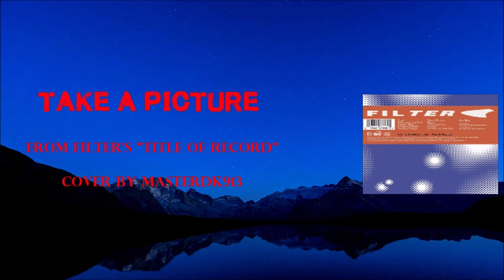"Take A Picture" Filter Cover by David Kemp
My god what an earworm this song is lol I hear it so much play on the radio or at work. But I still love the feel of it. I hope you enjoy my cover of it and sing along if you know it ^^